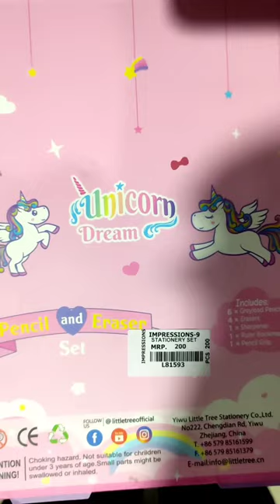unicorn stationery gift set toys for kids | unicorn pencil box , eraser, scale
unicorn,
unicorn cartoon,
unicorn song,
unicorn family,
unicorn drawing,
unicorn ice cream,
unicorn cake,
unicorn on keta,
unicorns killed my girlfriend,
unicorn toys,
unicorn ice cream uwu,
unicorn ice cream channel,
unicorn gundam,
unicorn and horse,
unicorn arellano,
unicorn art,
unicorn ark,
unicorn and horse read aloud,
unicorn animation,
unicorn asap rocky,
unicorn amigurumi,
unicorn adopt me,
unicorn ashley,
a unicorn for christmas trailer,
a unicorn for christmas,
a unicorn song,
a unicorn named sparkle read aloud,
a unicorn cake,
a unicorn girl,
a unicorn drawing,
a unicorn in an all alpha school,
a unicorn donut,
a unicorn picture,
unicorn bike 2023 model,
unicorn bike,
unicorn book,
unicorn bike 2022 model,
unicorn bedtime stories,
unicorn baby,
unicorn birthday party,
unicorn birthday decoration ideas at home,
unicorn barbie,
unicorn books read aloud,
baby unicorn,
balmain unicorn shoes,
barbie unicorn,
bookmark unicorn,
borgore unicorn zombie apocalypse,
bike unicorn,
bloxburg ashley the unicorn,
birthday decoration unicorn theme,
banana song charlie the unicorn,
bad unicorn vs good unicorn troom troom,
unicorn challenge,
unicorn cake decorating,
unicorn cake design,
unicorn craft,
unicorn cupcakes,
unicorn cake drawing,
unicorn charlie,
unicorn crochet,
unicorn coloring,
unicorn cartoon song,
charlie the unicorn,
candy mountain charlie the unicorn,
cream unicorn cookie,
cb unicorn 160 new model 2022,
charlie the unicorn 1 2 3 4 and 5,
crochet unicorn,
cream unicorn cookie toppings,
charlie the unicorn songs,
cartoon unicorn,
cake unicorn,
unicorn dust designs,
unicorn dance,
unicorn dance song,
unicorn drawing easy,
unicorn drawing for kids,
unicorn dog,
unicorn donut,
unicorn dust designs youtube,
unicorn drawing video,
unicorn doll,
unicorn egg,
unicorn easy drawing,
unicorn eclipse,
unicorn eyeshadow tutorial,
unicorn egg surprise,
unicorn eternal warriors,
unicorn elsa,
unicorn girl ep 1 eng sub,
unicorn gundam transformation,
unicorn gundam theme,
unicorn gamer,
unicorn gundam evolution,
unicorn gundam first launch,
unicorn gundam perfectibility,
gujju unicorn,
gundam unicorn,
gundam unicorn ost,
gundam evolution unicorn,
gundam unicorn op,
gundam unicorn transformation,
good unicorn vs bad unicorn troom troom,
gundam unicorn first launch,
gundam unicorn episode 1,
gravity falls unicorn,
unicorn haircut,
unicorn haircut curly hair,
unicorn hair dye,
unicorn heads,
unicorn horse,
unicorn house,
unicorn head tower of fantasy,
unicorn hunters,
unicorn hair,
unicorn hogwarts legacy,
honda unicorn bs6 2022 model,
honda unicorn,
how to draw a unicorn easy,
honda unicorn bs6 2023 model,
honda unicorn bs6 2022 model tamil,
honda unicorn modified,
horse and unicorn,
how to colour unicorn,
how to crochet a unicorn,
hardstyle unicorn,
unicorn images,
unicorn in hindi,
unicorn ice cream singing,
unicorn invasion of dundee,
unicorn in real life,
unicorn ib gaming,
unicorn irish rovers,
unicorn in banff video,
unicorn ice cream uwu singing channel,
unicorn ice cream drawing,
mi unicornio azul silvio rodriguez letra,
my unicorn girl,
mi unicornio azul,
mi unicornio azul silvio rodriguez,
mi unicornio azul guadalupe pineda,
mi unicornio azul karaoke,
mi unicornio azul mercedes sosa,
mi unicornio,
mi unicornio azul pablo milanes,
mi unicornio azul nydia caro,
unicorn journal ideas,
unicorn just dance,
unicorn jelly,
unicorn jhs,
unicorn juice bye bye belly,
unicorn japanese song,
unicorn jersey club,
unicorn jumping over rainbow,
unicorn jaden,
unicorn jim yosef,
jhs unicorn v2,
judo unicorn face reveal,
judo unicorn edits,
jaadui unicorn,
just dance unicorn,
judo unicorn love nwantiti,
jeffree star unicorn blood,
jalen green unicorn,
jeff the unicorn luck,
jesser unicorn family,
unicorn kid,
unicorn ka cartoon,
unicorn keychain,
unicorn kdrama,
unicorn kitty,
unicorn kaise banate hain,
unicorn ketamina,
unicorn killed my girlfriend,
unicorn korean drama,
unicorn kids drawing,
kalinka unicorn on keta,
kawaii unicorn roblox,
kaal yt vs unicorn,